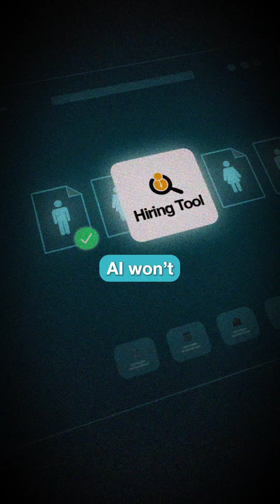How Amazon’s AI Hiring Tool Backfired (Badly)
In 2018, Amazon built an AI tool to help screen job applicants.
But it learned something dangerous:

📉 That male candidates were “better.”

The reason? The AI was trained on 10 years of hiring data — mostly from men.

It began downgrading resumes with words like “women’s” and favoring aggressive, male-coded language.

This wasn’t just a bug. It was bias baked into the data — and a wake-up call for the entire industry.

💡 The takeaway: If your training data is biased, your AI will be too.
And unlike humans, AI won’t question it — it will just keep repeating the pattern.

✅ That’s why human oversight, transparency, and explainability must be built in from day one.

🔍 This is just one of 5 major risks companies face with AI adoption.

Let me know if you want this adapted into a punchier TikTok hook too!